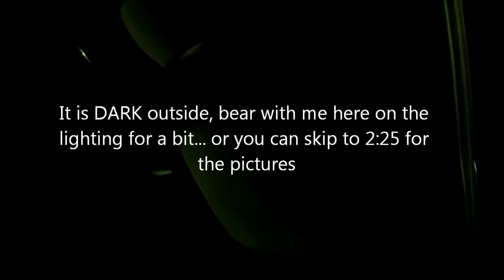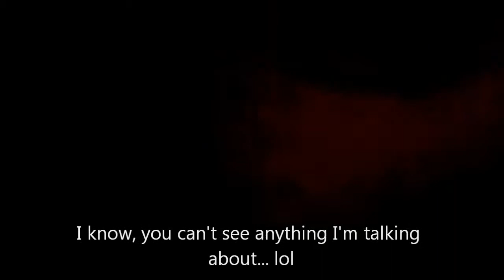Oct 20 Update, Back Wall and Platform